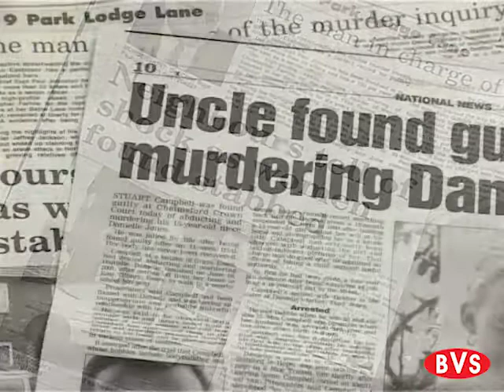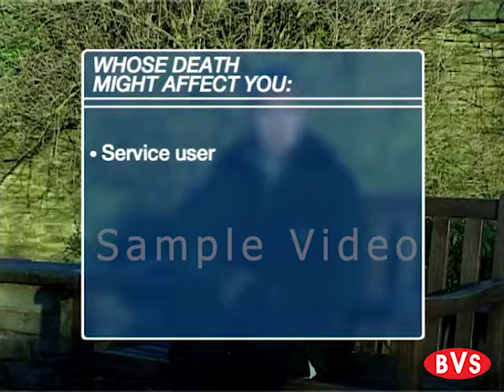Death, Dying and Bereavement - BVS Training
This training resource is now available for FREE UK delivery:
This video helps to prepare care workers for dealing with the emotional and practical issues surrounding death, dying and bereavement. There are many important issues to consider when dealing with death in social care, the emotional aspects of coping with terminal illness and the death of service users.

Subjects covered include:

Attitudes to Death
Reactions to Death
Expected Death
Sudden Death
Suicide
Preparing for Death
Death and the Body
The Funeral Director
Announcing the Death
Funerals
Bereavement
Ongoing Support
Support for Staff
Anniversaries
Training for Staff
Summary

Video Format:
DVD or Download

Duration:
36 minute video in 16 sections to be used in a suggested 2 hour training session.

Supporting Materials:
Contains a Lesson plan, Handouts, Question and Answer sheets and a CPD accredited certificate

Consultant:
Jackie Pritchard MA C.Q.S.W CCETSW Practice Teaching Award

Peer Review:
Cruse Bereavement Care

Standards:

Health and Social Care NOS Units 226, 233, 239, 384 & 385

QCF: Health and Social Care Diploma Units HSC 3035, 3048 & 2022